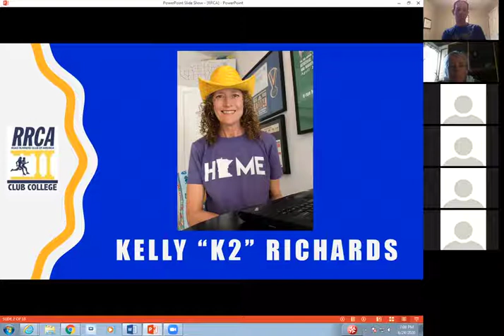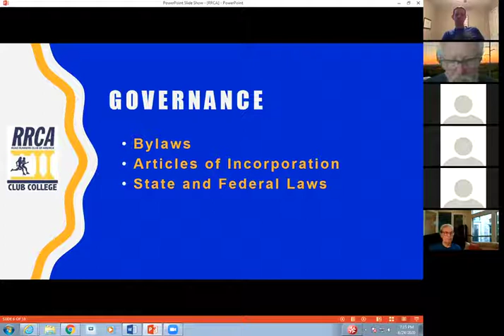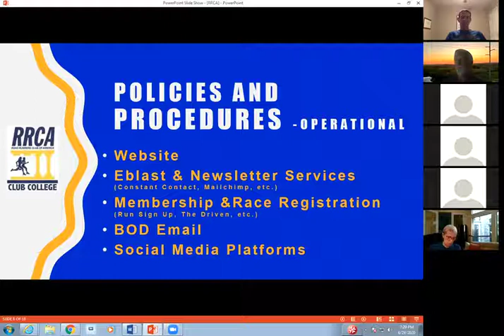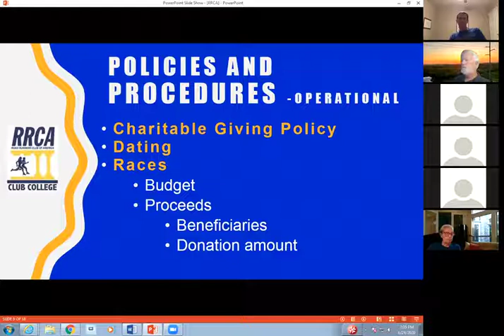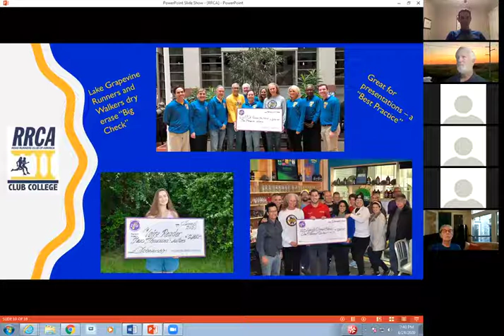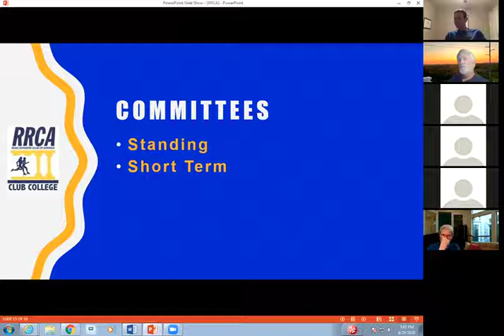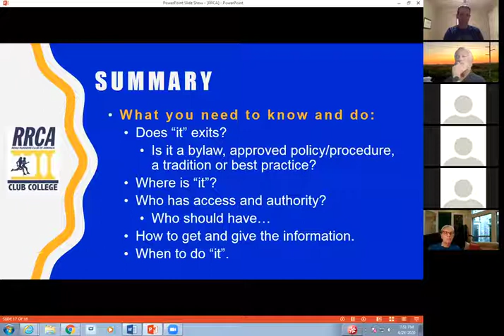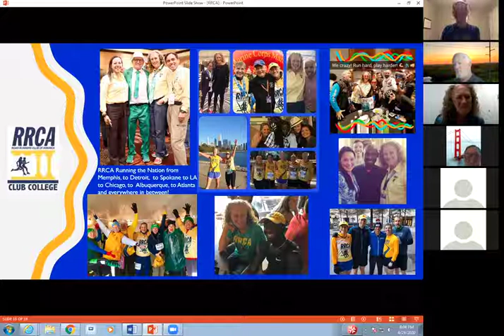Board of Directors Transition Responsibilities and To Dos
Kelly Richards, Lake Grapevine Runners and Walkers (LGRAW) President, and past-RRCA Board Member provides an in-depth review of critical items to manage during the transition from one club president to the next.